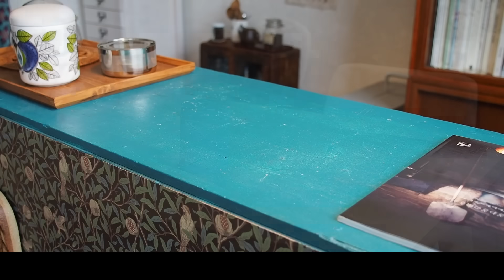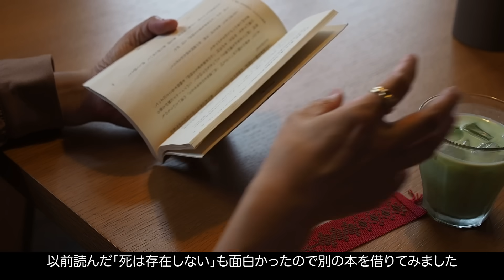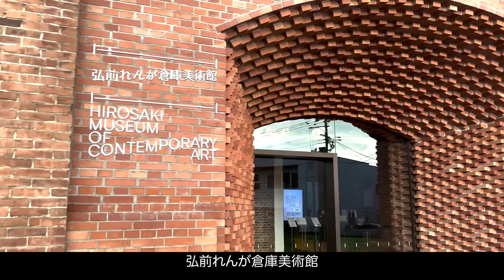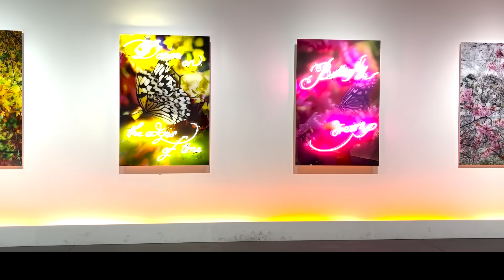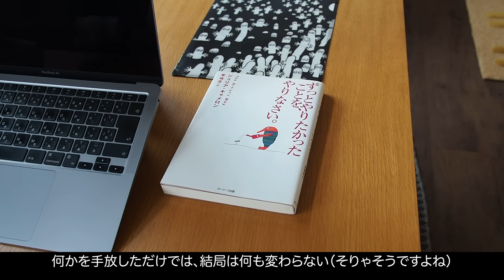About my previous job｜Live your true self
チャンネルを始めてわずか２ヶ月半で

\北欧旅の小冊子PDF３部作プレゼント中🎁/

LINE公式アカウントはこちらをタップ

私のLINE公式アカウントにご登録いただき、
簡単３０秒アンケートにお答えいただいた方に
私の北欧旅の小冊子３部作（PDF）を
プレゼントしています☺️

北欧３国の街の様子や
フィンランドのデザイナーカップルのお家、
旅先から持ち帰った雑貨のご紹介など
私が以前旅した北欧の思い出を切り取った
小冊子になっています✨

コメントもぜひお待ちしています♪
I look forward to your comments as well.

【楽天ルーム】
日常使いの愛用品を載せています☆

【Music】
 "Artlist".
(2ヶ月無料特典付き) (with 2 months free offer)